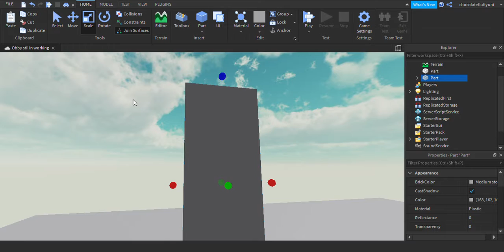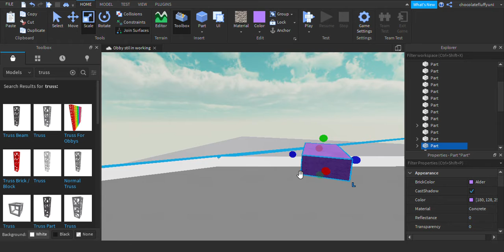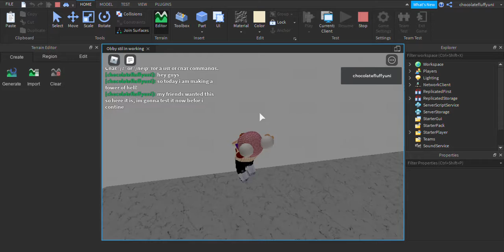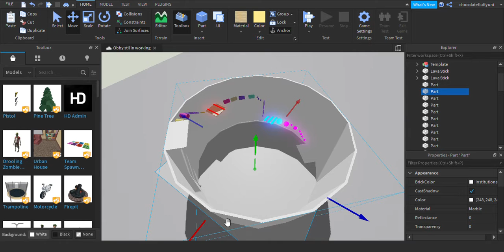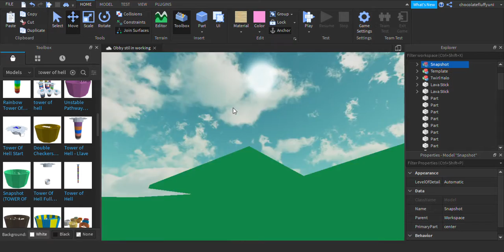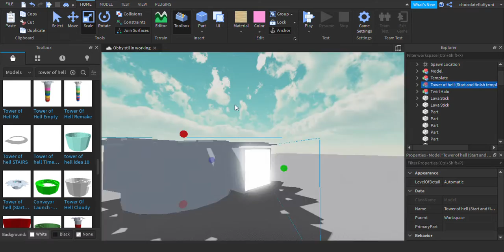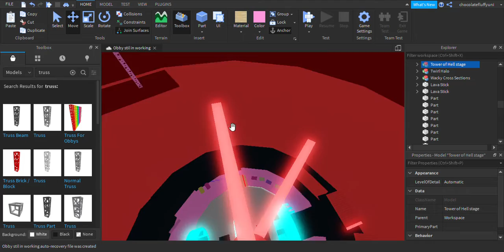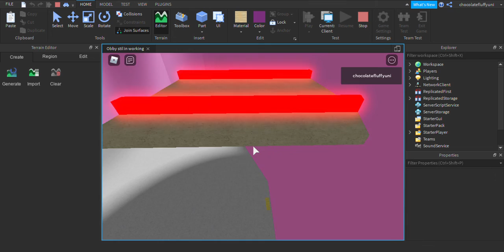My friends asked for this, Roblox studio mode , working on a obby ( tower }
My friends asked for this . its kinda long as half an hour and more. Im kinda lazy so i used free models. If you want you dont need to use the same stuff i used.  if your gonna take my ideas please know that : when i am copying an item i am using ctrl + d,  This  creation does not have scripts at all. Feel free to take my ideas and biuld your own!